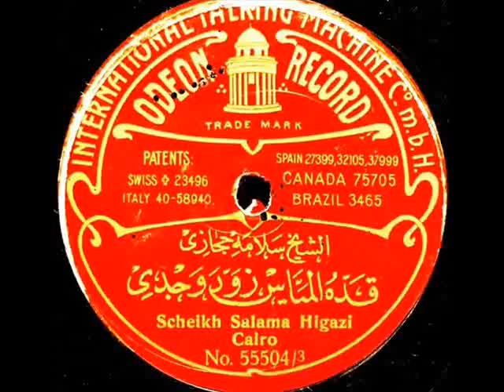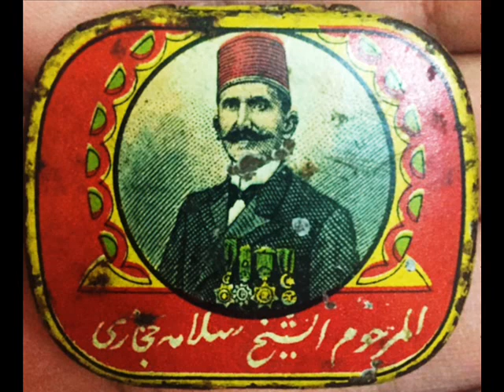سلامه حجازي دور قدّه الميّاس زوّد وجدي محمّد الدرويش محمّد عثمان على الأوديون حوالي عام ١٩٠٩